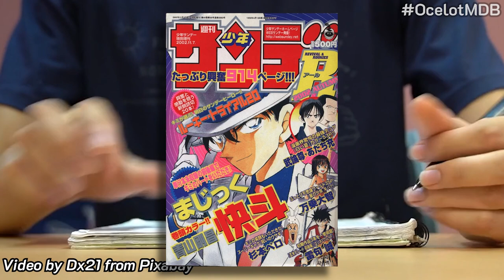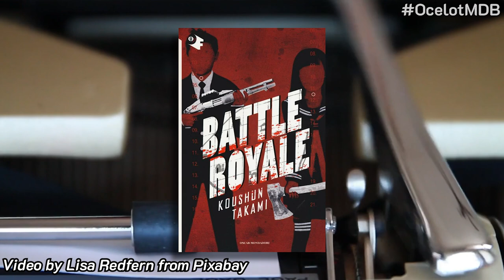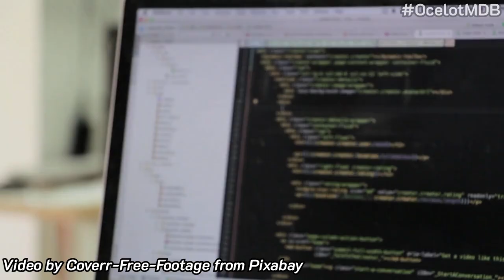ZATCHBELL: IL MANGA DIMENTICATO | Documentario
➥PUNTO E A CAPO

Indice:
00:00 Introduzione
00:49 Il signor Autore
02:51 GashBell!!
06:44 Tante ispirazioni
09:23 Personaggi
12:02 Arte
14:19 Chiusura